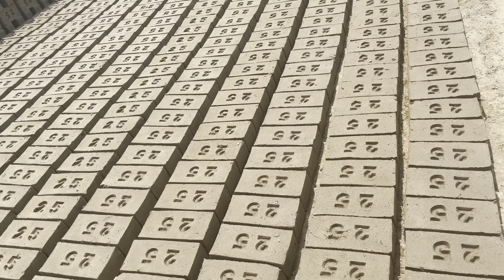How hardworking artisans make bricks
We will Show, How to Make Bricks with Amazing Handmade Technology.
We show whole process of manufacture bricks.
Bricks are made of hard work for the workers.
Bricks are traditional building materials which hold a lot of importance in Indian, Pakistan, Asian architecture.
How hardworking artisans make bricks The whole process of making bricks is being shown in this video, in which the hardworking artisans are making bricks in extreme heat, kneading the clay with their skill to make the bricks.